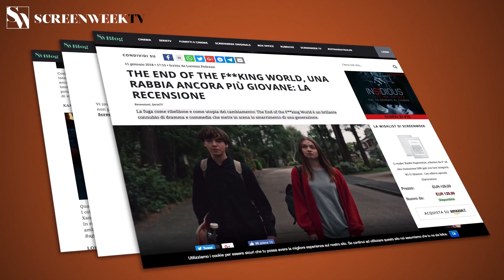Sono tornato - E se il Duce tornasse in vita? Trailer Ufficiale HD